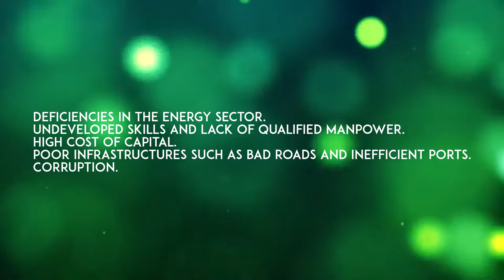What If Africa Manufactured All Its Resources?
Africa is blessed with natural resources ranging from crude oil to diamonds. However, since colonization, Africa has not been able to capitalize on its gifts. Instead of turning these resources to commodities, Africa exports them to other parts of the world and buy them back in the form of finished goods. As an example, diamonds are extracted from Congo, manufactured in Europe and sold back as diamond rings

But what if Africa invested its time in manufacturing all its resources and increased its 2% of manufactured goods input into the world? Who would benefit and how would it change the landscape of Africa?

What If Africa Manufactured Its Natural Resources?